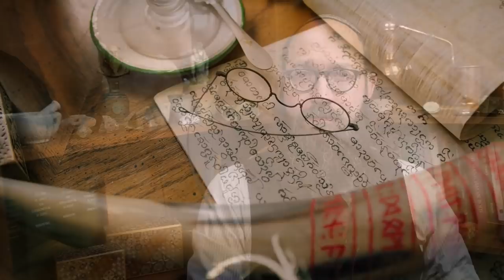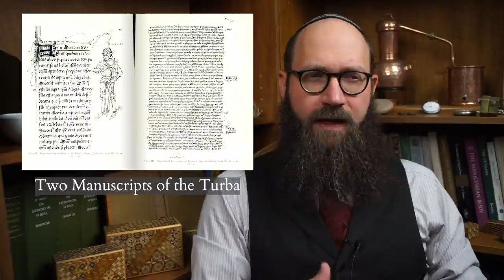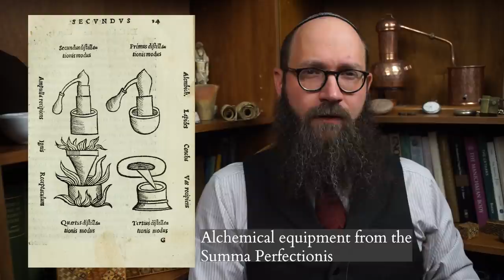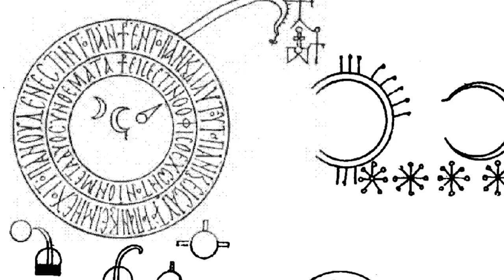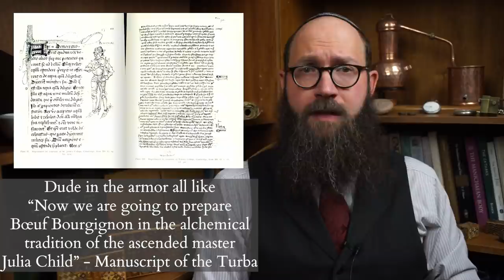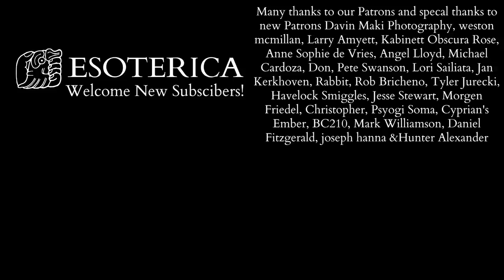Most Important Historical Text of Alchemy -The Turba Philosophorum | Assembly of the Philosophers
The Turba Philosophorum or Assembly of the Philosophers is one of the oldest and most important works of alchemical theory and practice.  In it is imagined a great assembly of ancient philosophers to discuss cosmology and alchemical theory and practice.  In this episode, I explore the history of this wonderful alchemical textbook along with discussing it's position in the development of the occult science of alchemy.

Recommended Readings:

Ruska - Turba Philosophorum: Ein Beitrag ƶur Geschichte der Alchemie - 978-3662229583
Plessner - The Place of the Turba Philosophorum in the Development of Alchemy
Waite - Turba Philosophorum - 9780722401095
Jung - Psychology and Alchemy - 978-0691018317 (not historically accurate)